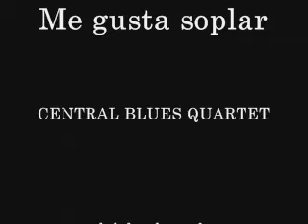Me gusta soplar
Blues Torrelavega